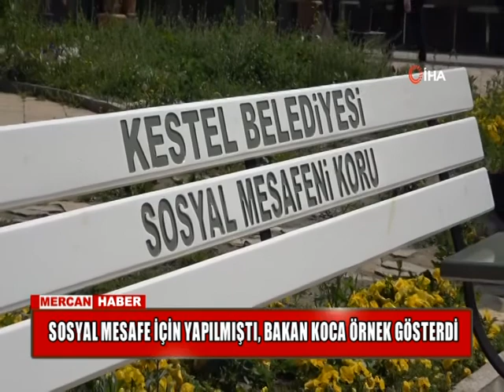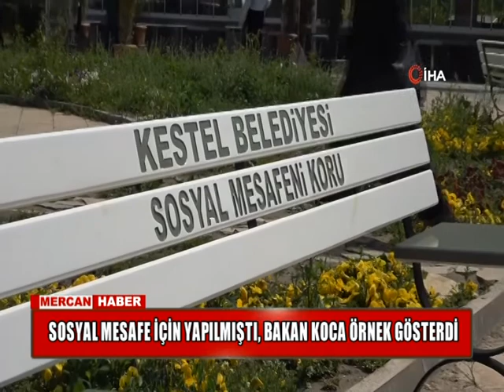SOSYAL MESAFE BANKLARI